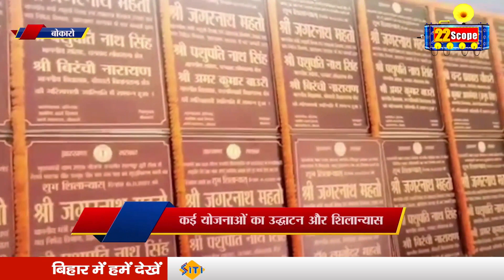Jagarnath Mahto, BJP MLA Manish Jaiswal, मंत्री Badal Patralekh ने स्थापना दिवस पर क्या कहा देखिए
मंत्री जगरनाथ महतो, BJP MLA मनीष जायसवाल, मंत्री बादल पत्रलेख ने स्थापना दिवस पर क्या कहा देखिए
About Channel:
22Scope is a leading digital media platform of Jharkhand & Bihar. We are highly reliable and most trusted for political news, sports news, educational news, etc.

22Scope Live TV | 22 Scope | Hindi News | 22 Scope लाइव